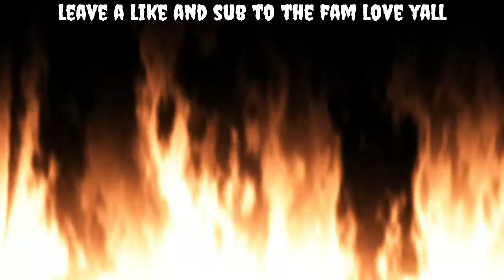Bloodborne ( Killing the run away boss)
If you would like a full series on this please leave a comments below and it will happen i love you all als go check out ZslayerDieegose channel he is a awsome dud he has very good content better then mine xD any ways love you like or sub for more '- '/